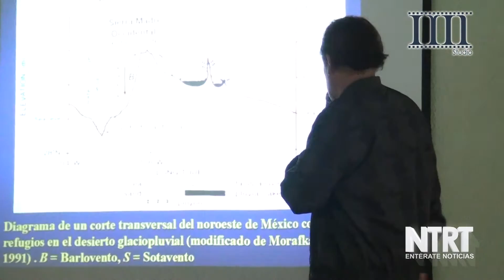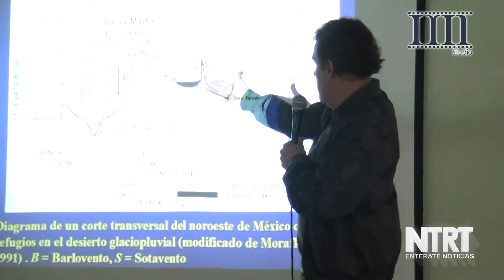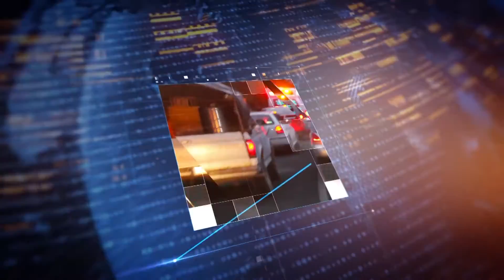Especialistas del Tecnologico de Zacapoaxtla Realizan Investigacion sobre Efectos del Cambio Climati